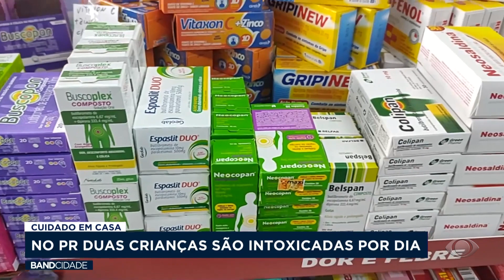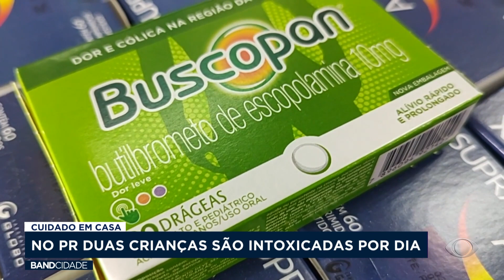No Paraná duas crianças são intoxicadas por dia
Matéria exibida no Band Cidade 2° edição do dia 18 de outubro.